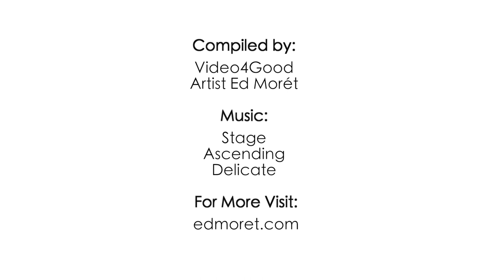Ed Morét and the Art of Climate Change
Edward J. Morét's contemporary style has captured the importance of planetary healing as we all face rapid changes on the Earth. His art reflects on environmental themes such as Climate Change and endangered species. He says this about his work, "My paintings reveal an expression of wonder and create a reflection of beauty and hope for all who live on this Island Earth."